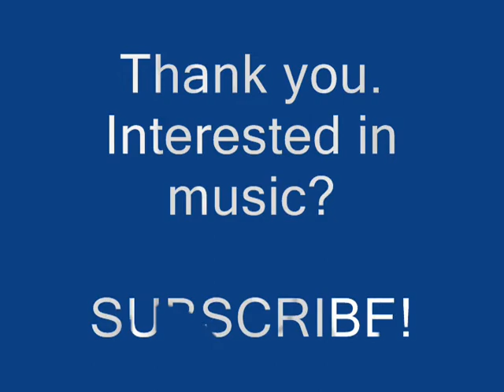Cliff Lyons Interview English-Spanish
YouTuber Celebrity Good Guy.